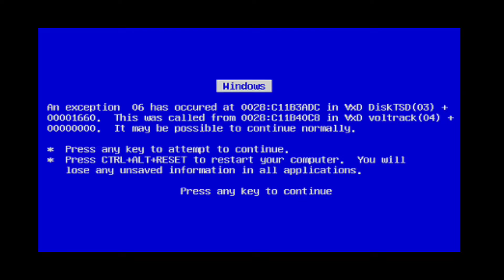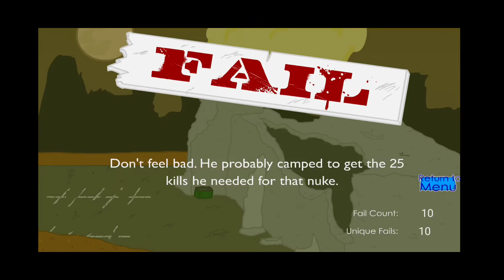Stickman Story Diamond 💎 Mission | Robbery Game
Game size is only for = 70mb

Thise game for kids
game for android
Robbery Game
Story game
chor Game